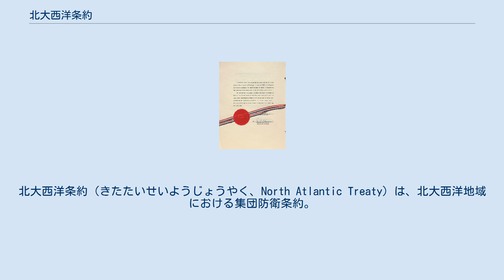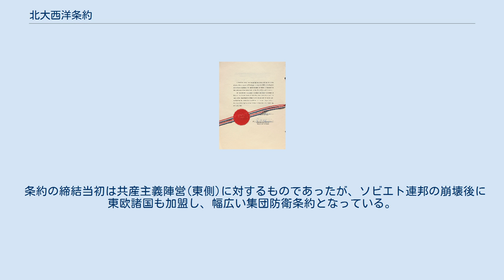北大西洋条約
北大西洋条約（きたたいせいようじょうやく、North Atlantic Treaty）は、北大西洋地域における集団防衛条約。
 条約締結地のワシントンD.C.にちなみワシントン条約と呼ばれることもあるが、絶滅のおそれのある野生動植物の種の国際取引に関する条約との混同を避けるためか浸透はしていない。
 条約の根幹は、いずれの加盟国に対する攻撃も全加盟国に対する攻撃とみなし集団的自衛権を発動することによって集団防衛体制を構築し、加盟国外からの攻撃を抑止することにある。
北大西洋条約機構（NATO）は、本条約に基づいて結成されたものである。
 第二次世界大戦の終結後に、東ドイツ・西ドイツを仮想敵国とし1948年にブリュッセル条約 (1948年)がベネルクス3国、イギリス、フランスの間で締結されていたが、冷戦下で力を増したソビエト連邦の軍事的脅威に対抗するため、1949年4月にこの5国に更にアメリカ合衆国、カナダ、ノルウェー、デンマーク、イタリア、ポルトガル、アイスランドが加わった12カ国の間で締結された。
 1955年、新たに西ドイツがNATOに加盟し（なお、東側はこれに脅威を感じ、ワルシャワ条約を締結しワルシャワ条約機構を結成した）、フランスが1966年から2009年まで軍事部門から脱退していた。
 条約の締結当初は共産主義陣営(東側)に対するものであったが、ソビエト連邦の崩壊後に東欧諸国も加盟し、幅広い集団防衛条約となっている。